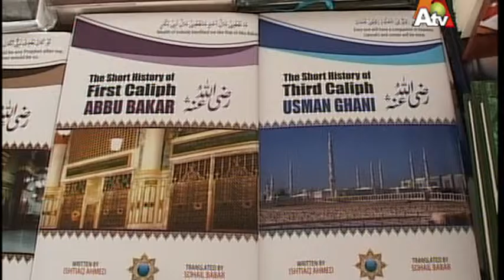Muhammad Tahir Dar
Criminal story of Islamabad